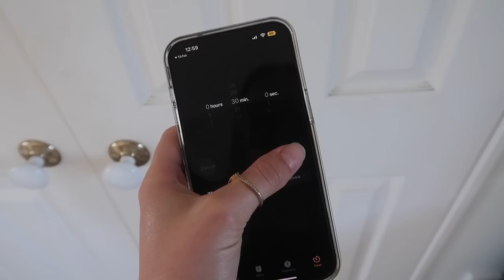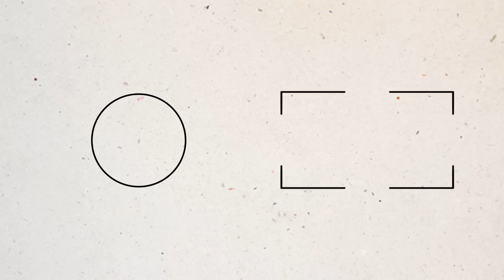work, new glasses, flooding | week in the life | Emma Stevens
"life's pretty mundane at the moment" famous last words 😆 enjoy!